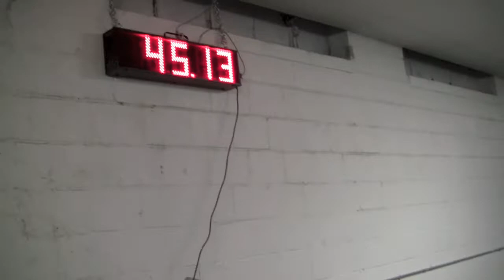Thanksgiving Agility at TCOTC 2012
These courses were tricky, but really fun!  They definitely challenged my handling.